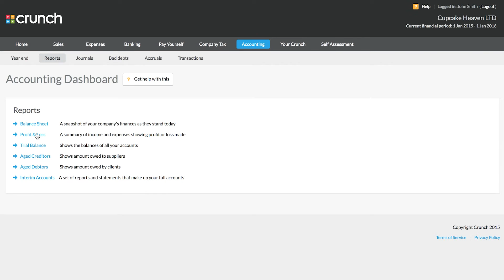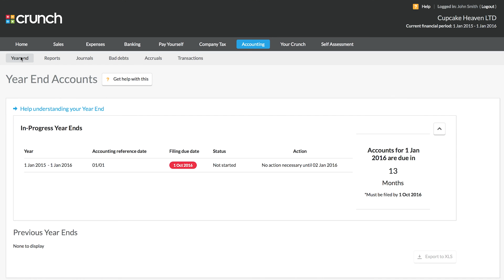Submitting your Year End accounts | Crunch help video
This is a video guide on how to submit your year end accounts in the Crunch App.

Navigating around the Crunch app is a breeze thanks to our easy-to-use online software. We’ve built it with you in mind, so freelancers, contractors and small businesses have everything they need – and nothing they don’t.

You’ll know exactly how your finances are looking at any point because our tools update in real-time, and everything ‘s responsive so you can access you account on a tablet or mobile.

If you need further help you can also contact our useful team of accredited accountants for unlimited support. In no time you can sort your books, then get back to business.